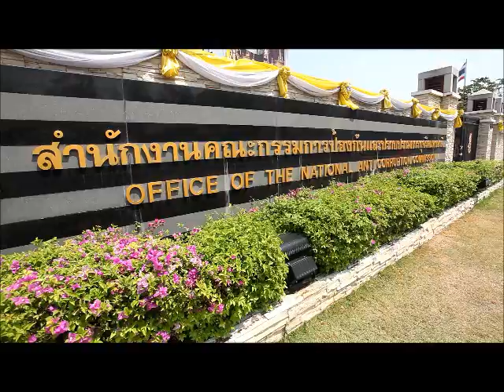มวลชนคนเสื้อแดง,คืนพื้นที่,ถนนสนามบินน้ำ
บริเวณด้านหน้าสำนักงานคณะกรรมการป้องกันและปราบปรามการทุจริตแห่งชาติ กลับคืนสู่สภาพปกติหลังจากมวลชนคนเสื้อแดงได้ทำการคืนพื้นที่ถนนสนามบินน้ำ โดยรื้อเวทีการปราศรัยและเคลื่อนย้ายเต้าน์ที่พักออกจากถนน แล้วปล่อยให้รถยนต์ผ่านตามปกติ ณ สำนักงานคณะกรรมการป้องกันและปราบปรามการทุจริตแห่งชาติ ถ.สนามบินน้ำ อ.เมือง จ.นนทบุรี / Photographer วัชรชัย คล้ายพงษ์ (Watcharachai Klaipong)